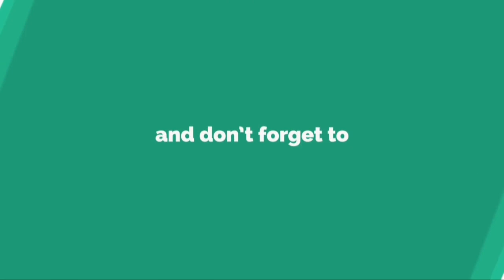指原莉乃 足の裏嗅がれ「すごい人間味のある人」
指 原 莉 乃 が 出 演 す る 「 今 夜 く ら べ て み ま し た 」 の 3 月 7 日 放 送 で は 「 ト リ オ   Ｔ Ｈ Ｅ   姉 御 肌 な 女 」 と し て ゲ ス ト に 森 三 中 ・ 大 島 美 幸 、 板 谷 由 夏 、 土 屋 ア ン ナ が 登 場 し た 。